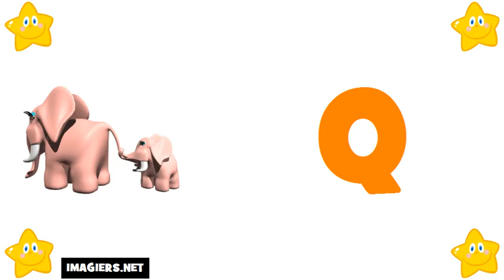Học tiếng Pháp # Bảng chữ cái